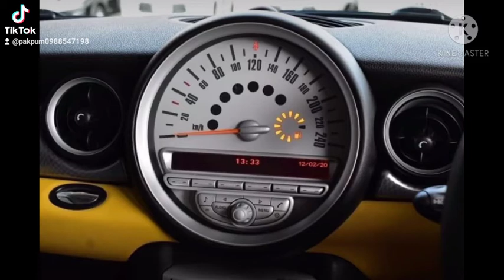MINI Cooper S RHD ปี2008 #759,000฿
MINI Cooper S RHD ปี2008

🚓 สี เหลือง
⛽ เครื่องยนต์ เบนซิน

🚗ไมล์น้อย 108,xxx km.

⏩รถมือเดียว
⏩เบาะไฟฟ้า
⏩พวงมาลัยมัลติ
⏩รถออกศูนย์ MINI

📍รับประกันรถทุกคันสภาพดี เลขไมล์แท้
❌ชนหนัก ❌พลิกคว่ำ ❌จมน้ำ ❌ไฟไหม้

สนใจทักไลน์ 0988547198 เอ็ม